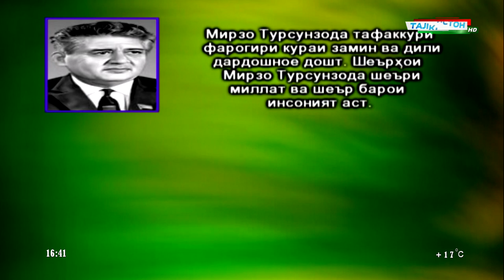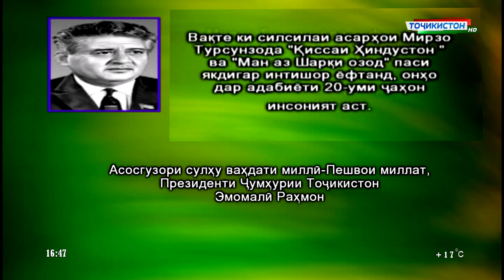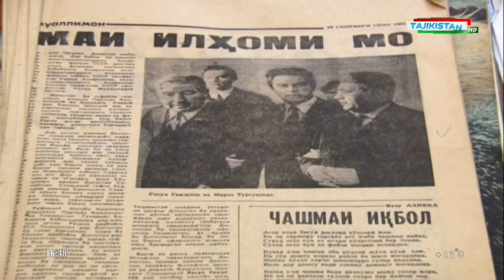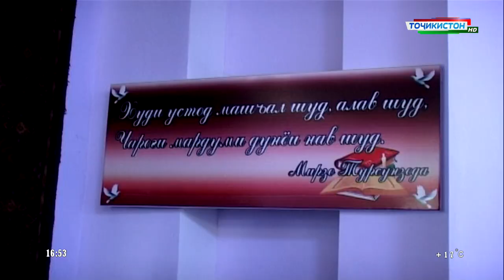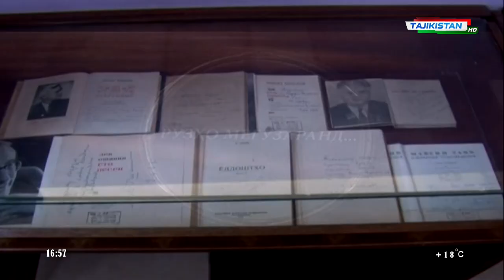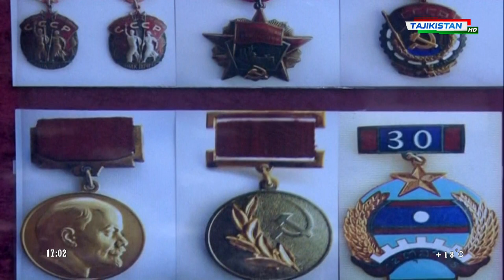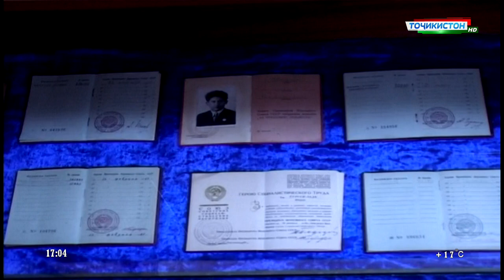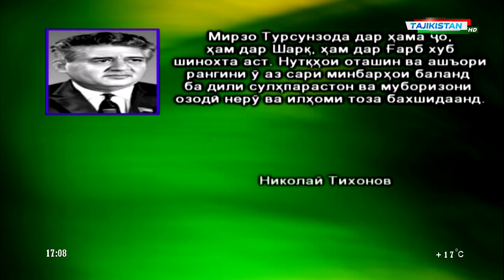ТВТ | Рӯзҳо мегузаранд... Мирзо Турсунзода | Mirzo Tursunzoda